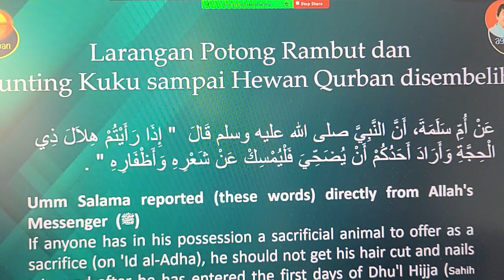Hukum Qurban: Larangan potong rambut dan kuku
Bagi yang berniat berqurban, ada larangan untuk memotong rambut dan kuku mulai tanggal 1 Dzulhijjah sampai hewan qurbannya disembelih.